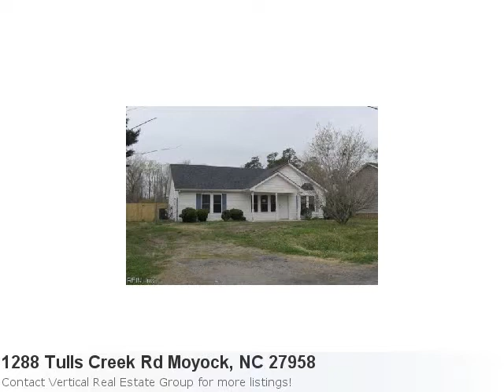Real Estate In Moyock, Nc- 1288 Tulls Creek Rd Is A Cool 3 Bedroom, 2 Bath Home Priced At $209,900!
It's Attractive And It's Fresh On The Market! Check It Out: Property Details For: 1288 Tulls Creek Rd Moyock, NC 27958Type: ResidentialPrice: $209,900 Bedrooms: 3 Baths: 2.0 Here is some additional information about 1288 Tulls Creek Rd Moyock NC: See full detail for Listing: 10118736 Total Rehab!! Like Brand New! Tons Of Upgrades. This Beautiful Home Can Be Yours! Brand New Kitchen Cabinets, Granite Counter Tops, Stainless Steel Appliances. All New Flooring, Laminate, Carpet And Vinyl. Freshly Painted Walls. New Bathroom Cabinets, Toilets. Just Installed Hvac And Roof! Huge Back Yard With A Storage Shed. Great Price!!